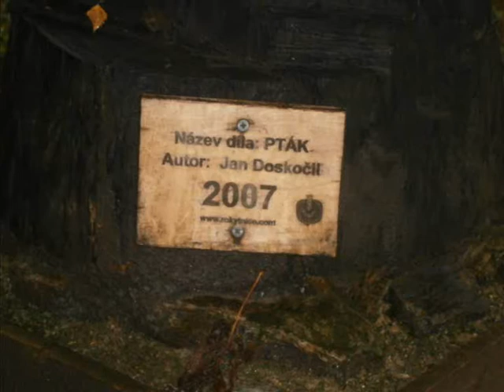Malířák 2011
sestřih našeho malířáku